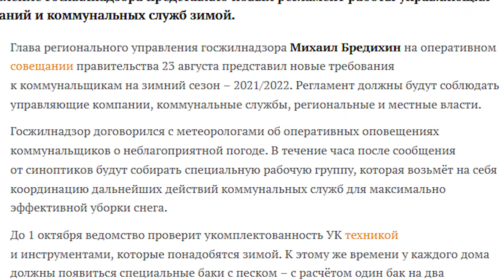Новогодние праздники. Не для всех. Коммунальщики на пределе.